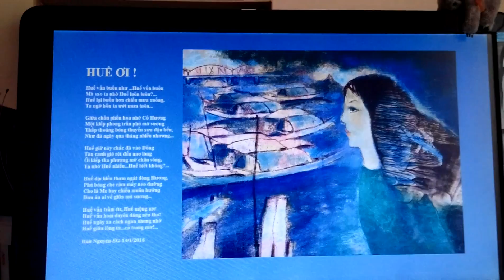HUẾ ƠI. TÁC GIẢ HÂN NGUYỄN. GIỌNG NGÂM NGUYỄN THỊ LÂN